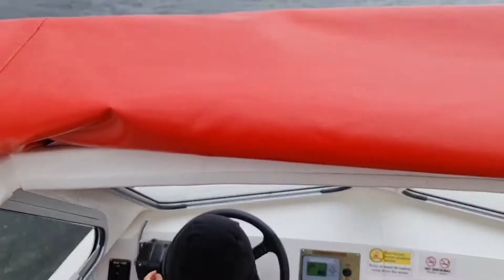Lake Windermere Boat Trip